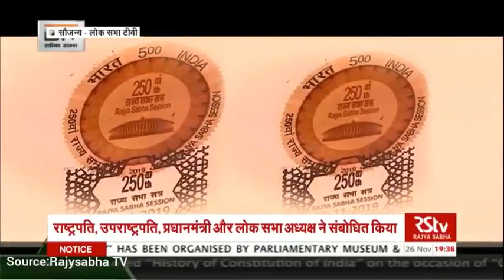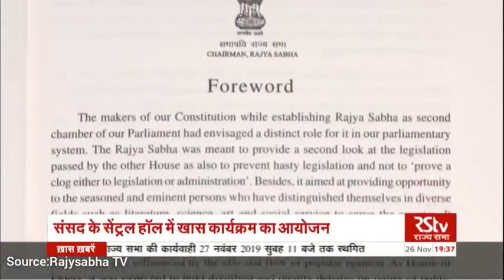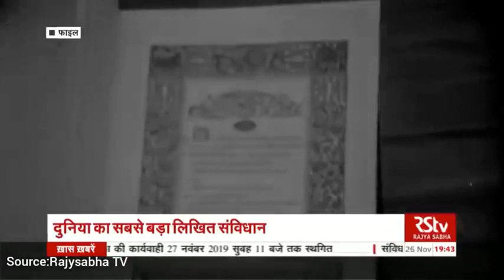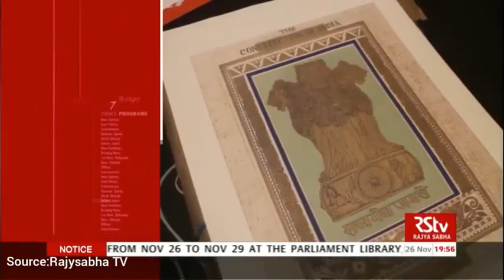नागरिको के मौलिक कर्तव्य | Indian Constitution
Current Affair
Current Affairs for Civil Services/UPSC/IAS/PCS/UPSSSC/SSC/UPP/BANK/STATE EXAM/UPSI/RO/ARO.